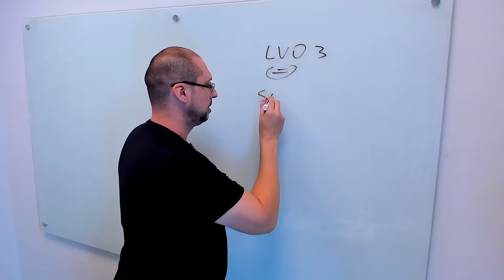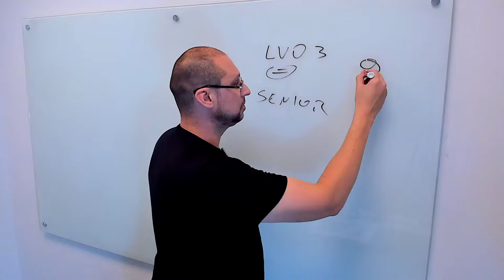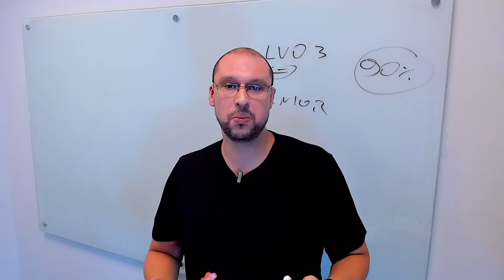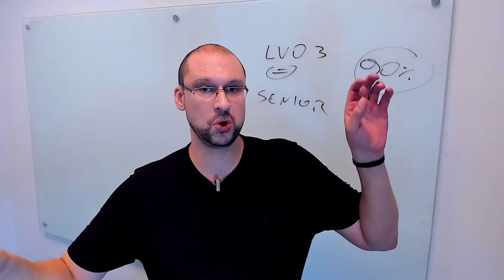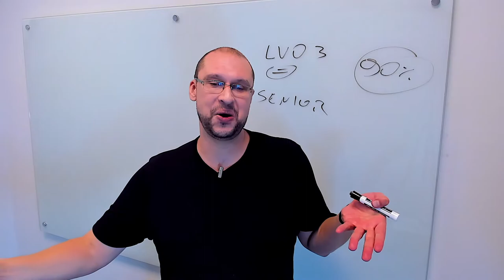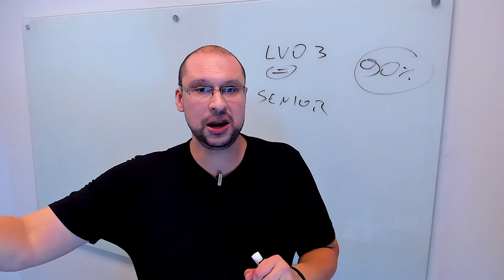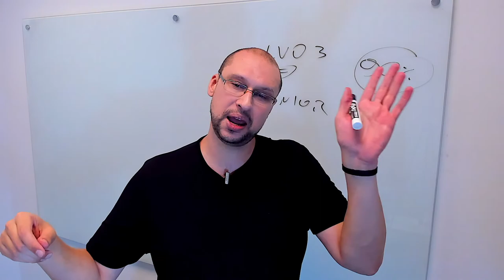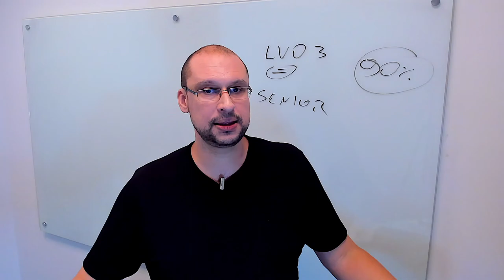Arquiteto Sênior | Você Arquiteto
Entenda as principais atividades que um arquiteto de soluções senior deve desempenhar no seu dia a dia.

A ArcH é uma produtora de conteúdo digital que ajuda mensalmente milhares de profissionais a se tornarem FERA em ARQUITETURA de SISTEMAS, a seguir alguns dos temas que abordamos: abordagens arquiteturais, padrões de projeto, padrões de arquitetura e tecnologia com eficiência, agilidade e qualidade, tudo para contribuir com o desenvolvimento profissional da comunidade de Arquitetos de Soluções\Software e Sistemas do Brasil.